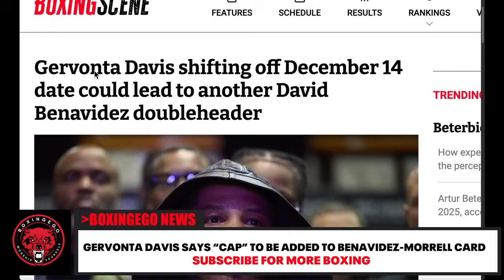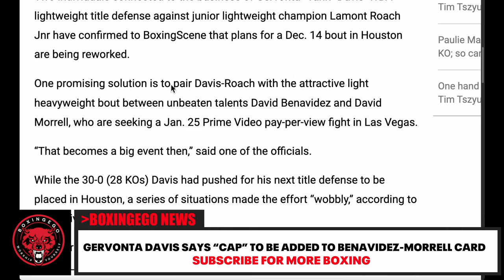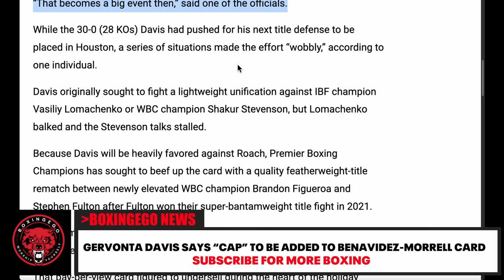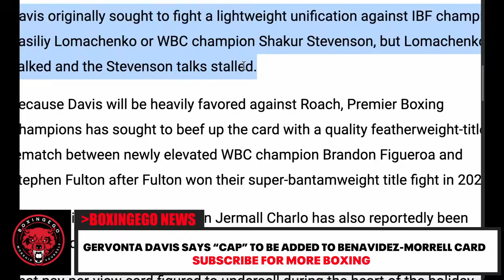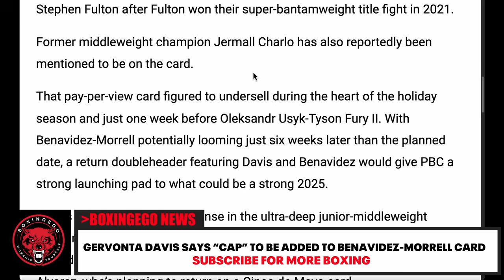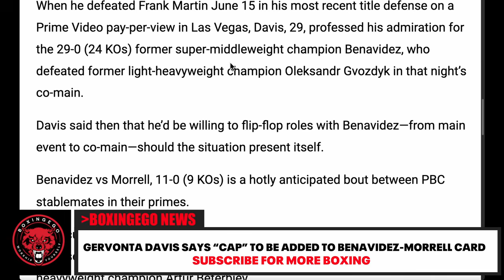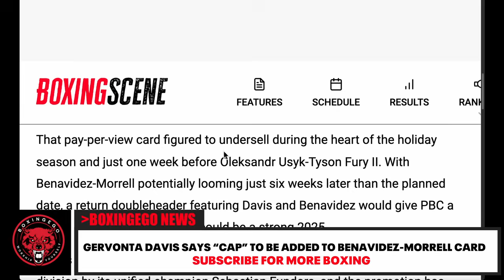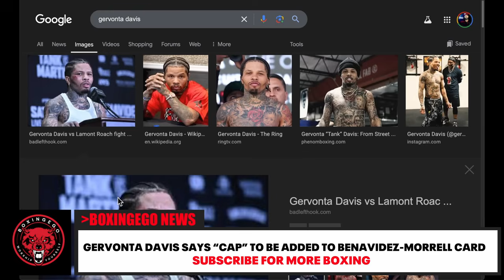Gervonta "Tank" Davis EXPOSES LIES About His NEXT Fight!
Gervonta Davis Takes on Online Lies in Boxing using his name!

Gervonta "Tank" Davis EXPOSES ALL Boxing Lies Using His Name Online!

Boxingego is your go-to spot for all things boxing, dishing out daily videos from the thrilling world of boxing. Besides boxing, we also dive into some MMA and cover all kinds of combat sports! This channel is all about giving you, the boxing fan, everything you need—from the latest breaking news to detailed breakdowns and cool opinions on both boxing and MMA. We want to keep you in the loop and entertained with all the combat sports coverage you crave.